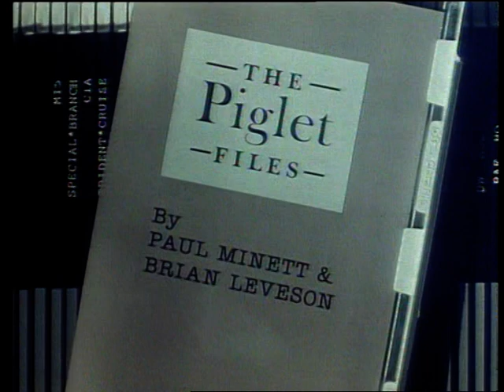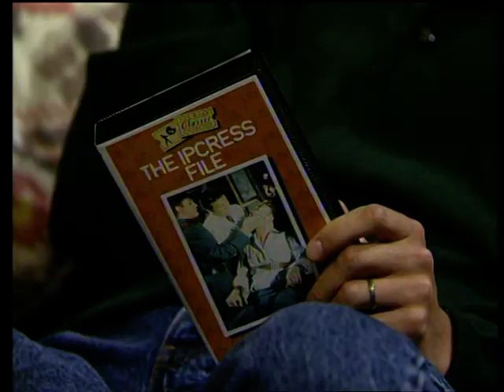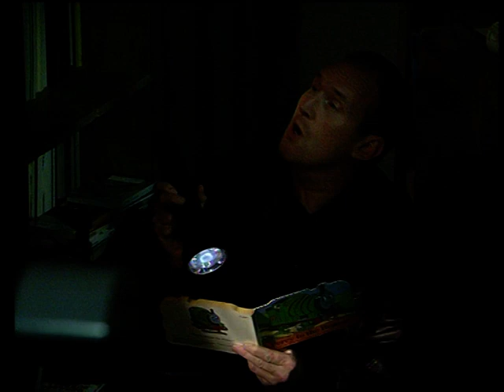THE PIGLET FILES SERIES 2 EPISODE 1